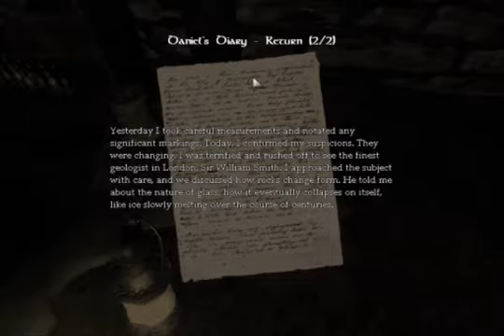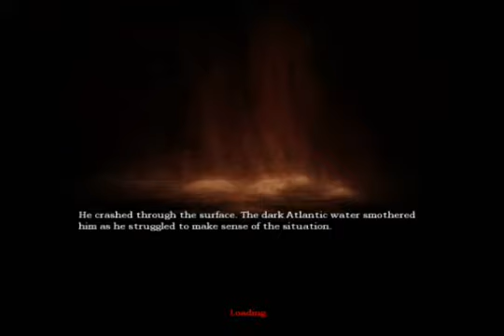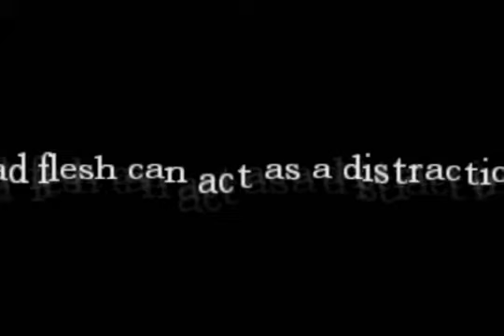Amnesia Daniels Dark Descent Ep 7 I Dont Know What Im Doing